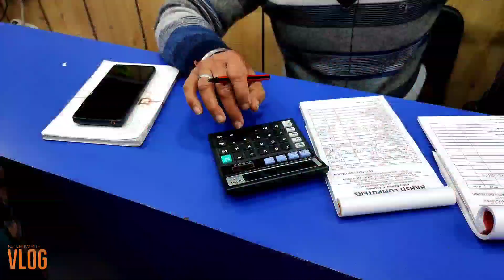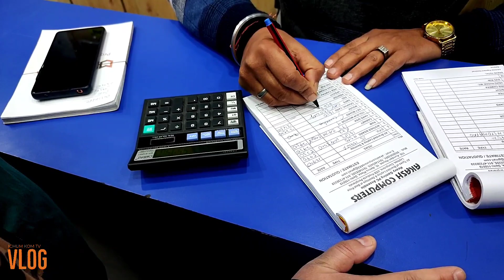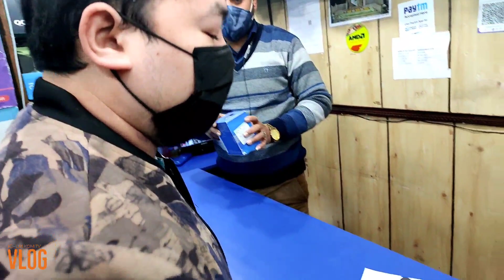WENT TO NEHRU PLACE // SAROJANI